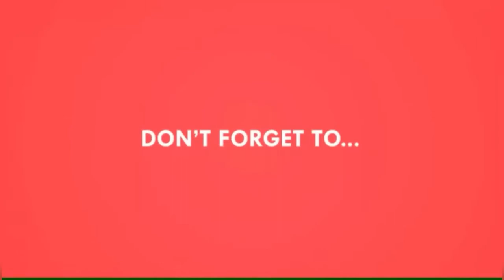kanda malai bhaji | kandyachi bhaji recipe in marathi